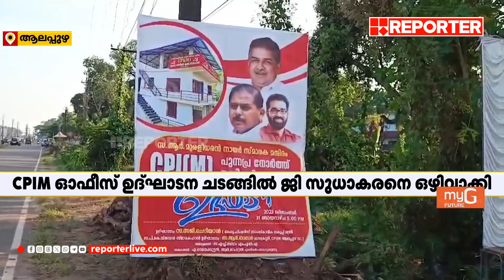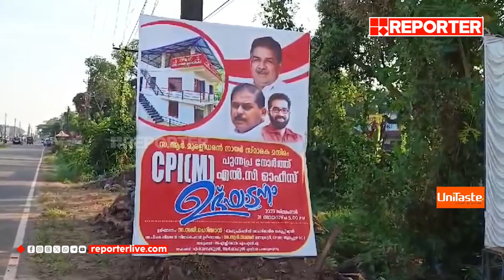ജി സുധാകരനെ ഒഴിവാക്കി ആലപ്പുഴയിലെ സിപിഐഎം പാര്‍ട്ടി ഓഫീസ് ഉദ്ഘാടനം | G Sudhakaran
Not Invited G Sudhakaran For The Inauguration Of CPIM Party Office in Alappuzha

With Regards
Team RBC